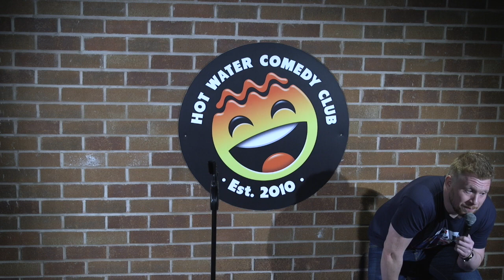Paul Smith | The Lollipop Lady King